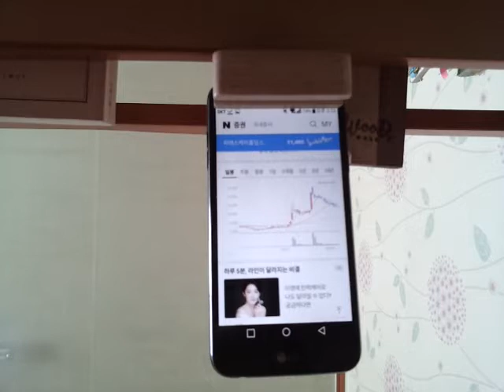20210818_remote_review